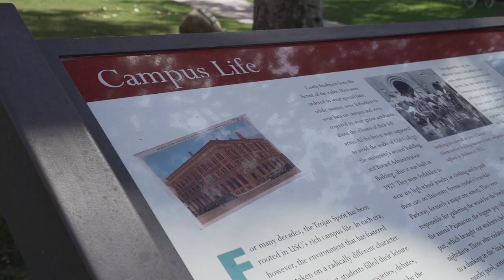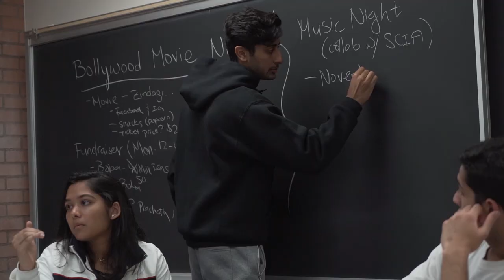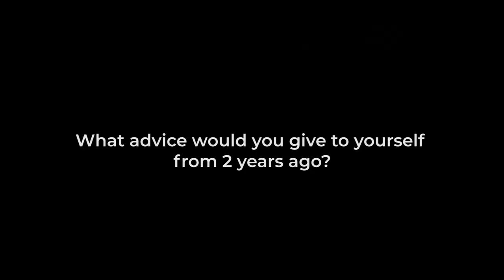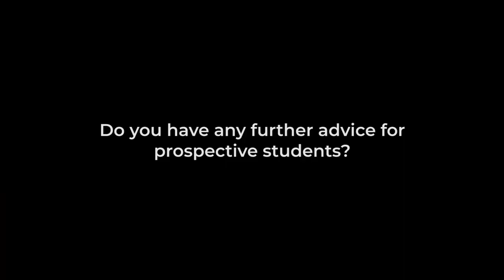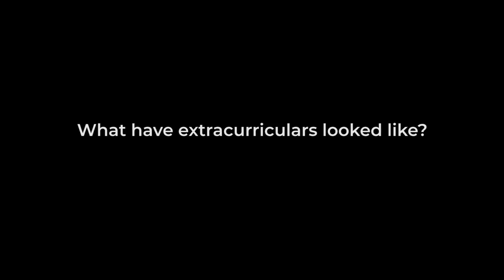University of Southern California: Where Are They Now?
Want to see if you can get into top schools like USC and UCLA today?

Two years ago Anushka was the star of Crimson's Day in the Life: USC We wanted to ask: "Where is she now?" So we reached out and asked

– What does life looks like for a USC junior (as of August 2020) during a global pandemic?
– What advice does Anushka have for students who are considering applying to top schools like USC?
– What is Anushka's plan for the future?

Take a look at how things have changed for Anushka since then and how you can learn from her time at the University of Southern California!

COVID-19 has changed the global higher education landscape.  Learn more about how you can keep your education plans on track with these resources